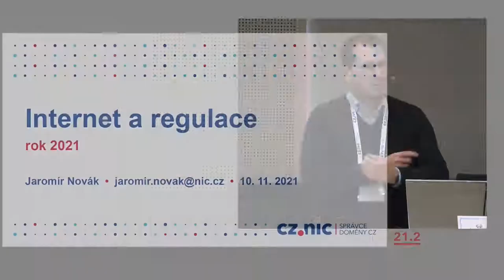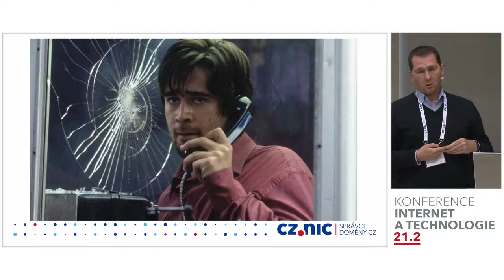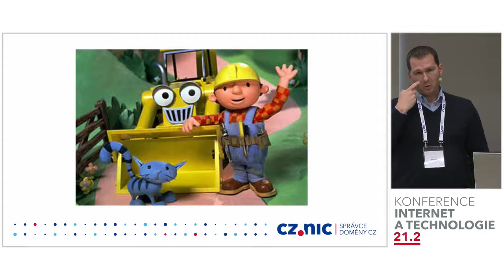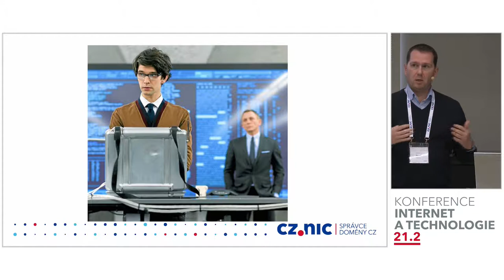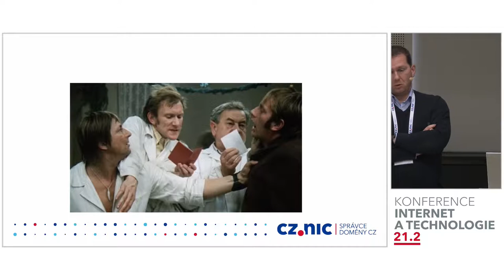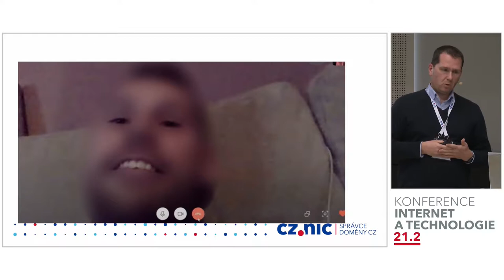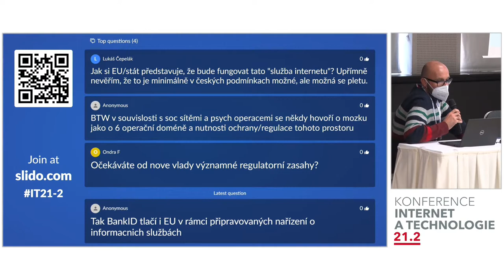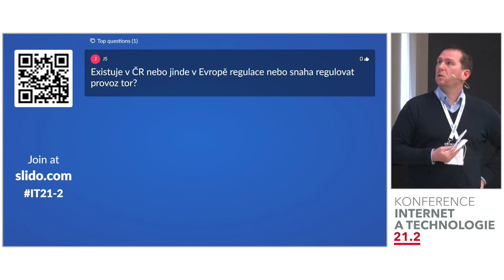Internet a regulace, rok 2021 | Jaromír Novák | CZ.NIC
Všudypřítomná regulace se snaží zkrotit Internet a digitální prostředí, které nás ovlivňuje téměř na každém kroku. Jak byla úspěšná v roce 2021 a co nás může čekat v dalším roce?